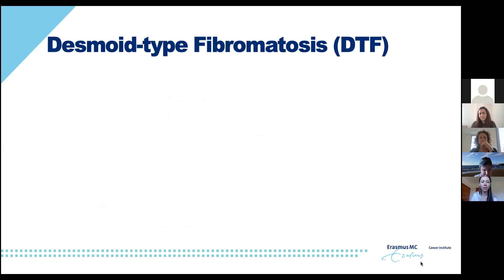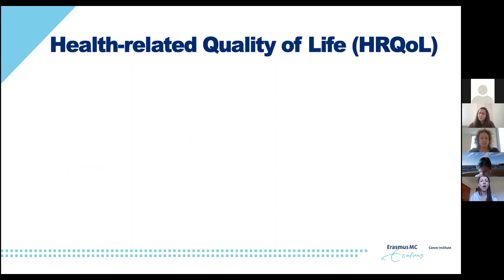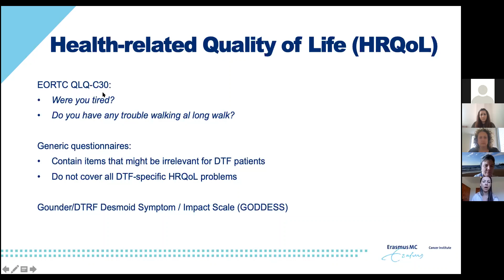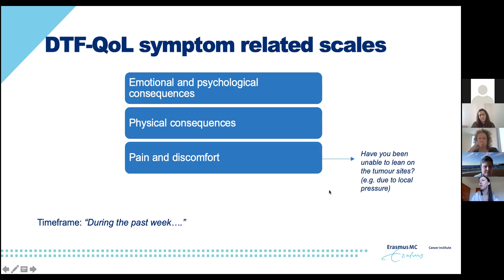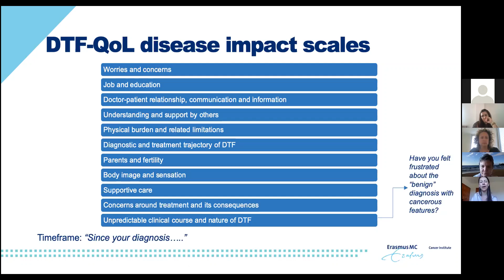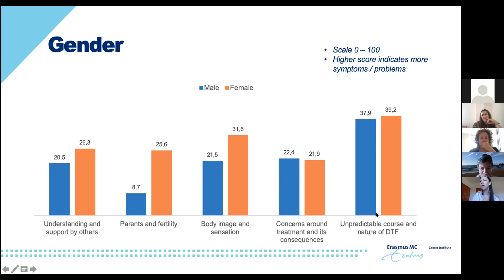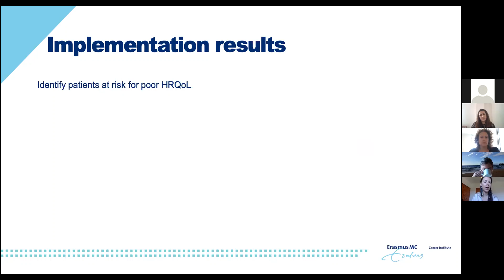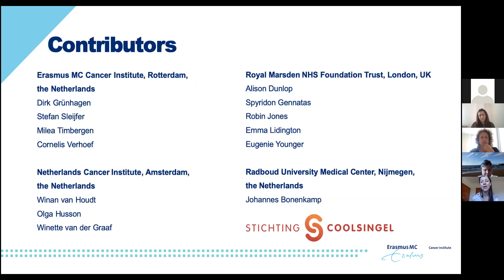SPAEN Annual Conference 2021: Desmoid Tumors "Quality of Life"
At the SPAEN Annual Conference, patient advocates from the international sarcoma, GIST and desmoid patient community come together, interact with top sarcoma experts, have access to state-of-the-art medical and scientific information and exchange best practice in patient advocacy and capacity building among each other.

Day 2 was seperated in different track according to subtype.
In the Desmoid track, Anne-Rose Schut, The Netherlands introduced a project on Quality of Life in desmoid tumors.